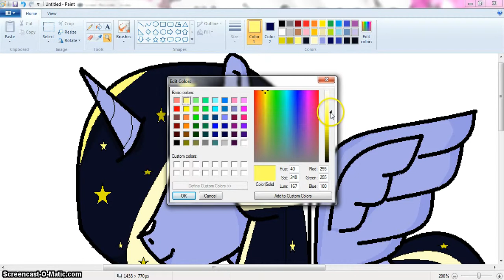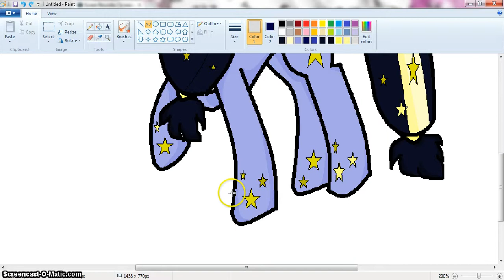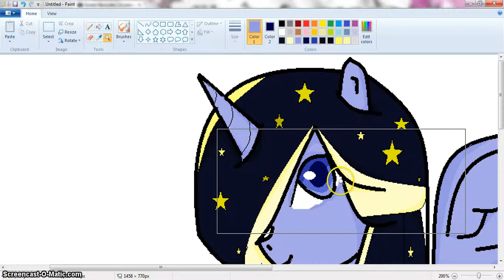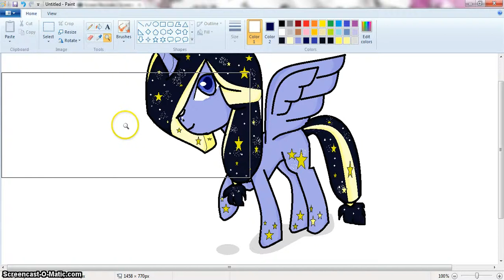coloring a made up character ll (shading)